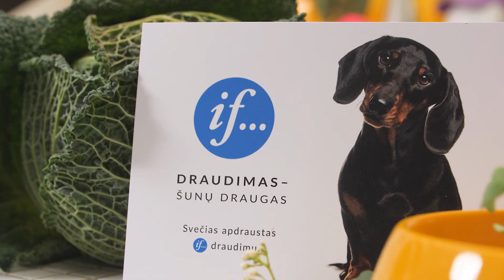Alfo Šuo. Šunų gydymui taip pat naudojami breketai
Šio penktadienio laidoje Alfas vėl bendraus su „If“ draudimo eksperte Aira Lebedevaite bei jos augintiniu Mersiu ir atsakinės į žiūrovų užduotus klausimus.
Sužinosite, kokiais atvejais draudimas pagelbės Jums išspręsti problemas. Ar gausite išmokas, jei šuo susižalotų jūsų automobilyje ir buvo neprisegtas pavadėliu? Kokiomis situacijomis išmokami draudimo pinigai bei kada geriausia registruoti įvykius?